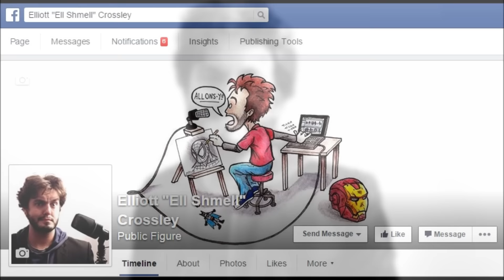My First Christmas Present for you...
Here you go! Happy Holidays!
Come back on Christmas Eve...